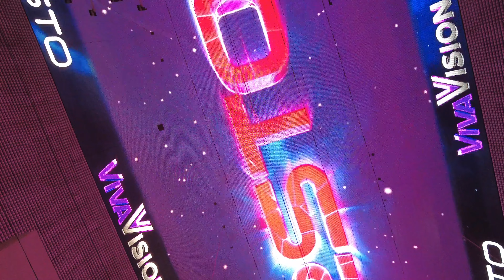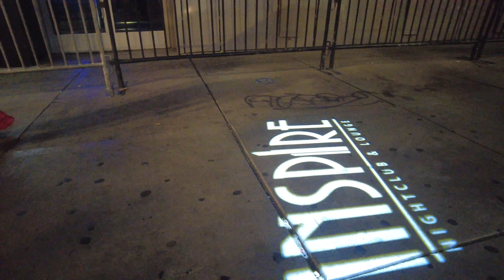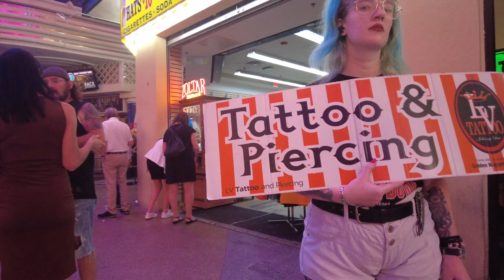🇺🇸 Fremont Street Experience Las Vegas in 2023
A walk through video showing with Fremont is like in 2023.